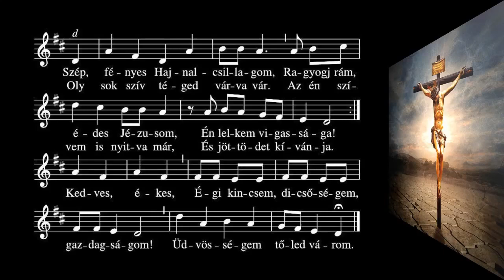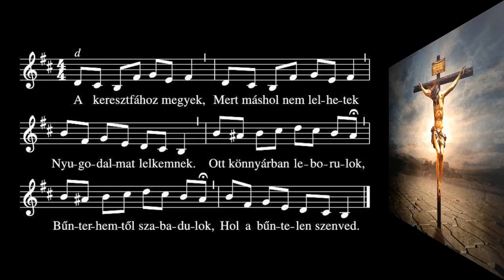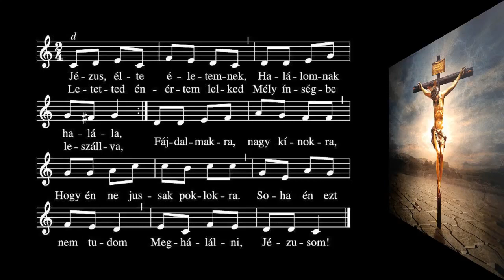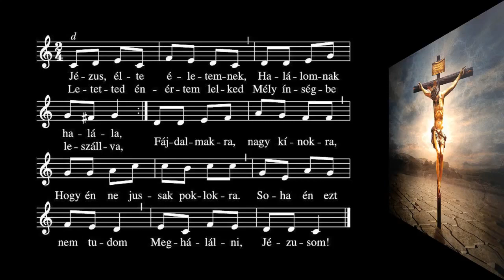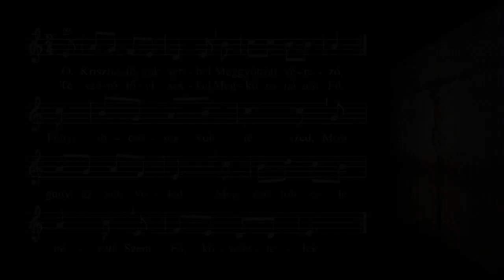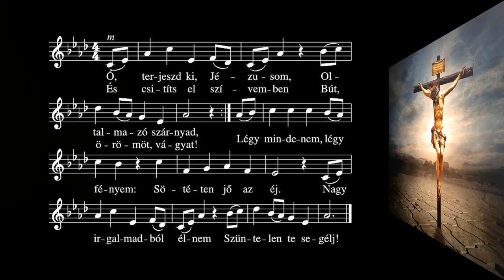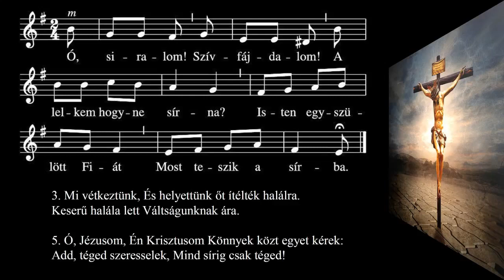Nagypénteki passió olvasás 2020.04.10-én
Este 18 órakor karanténben